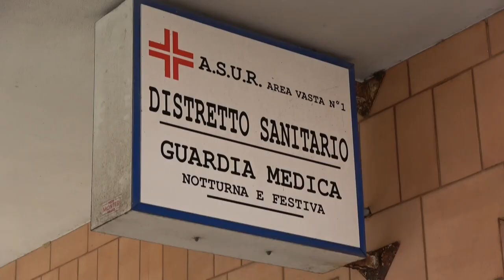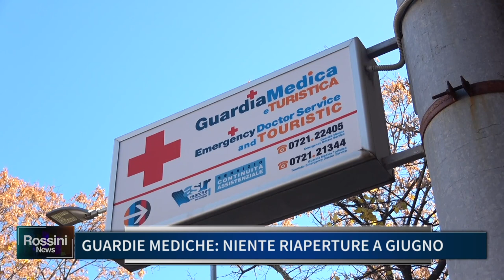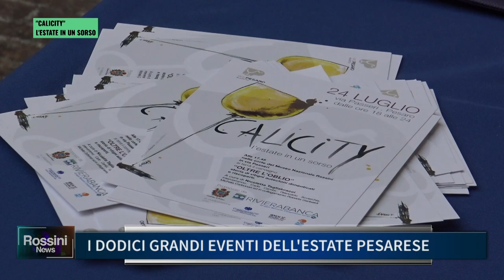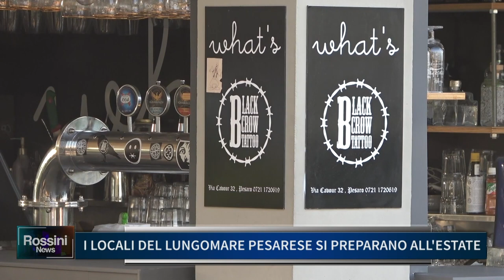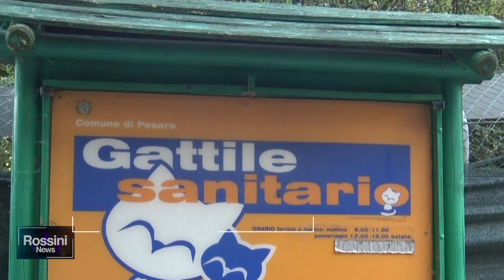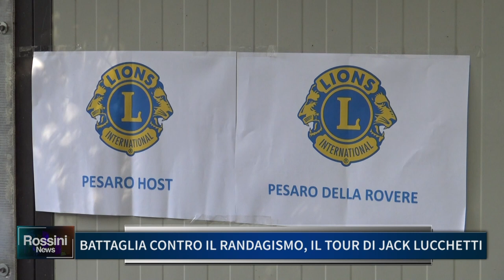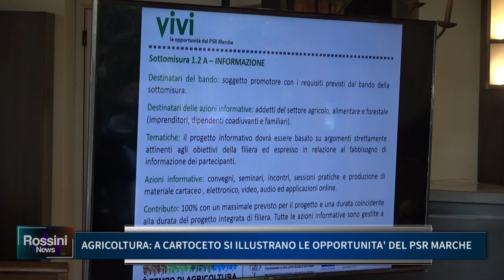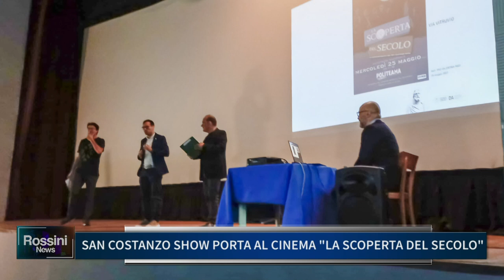ROSSINI NEWS 26 MAGGIO 2022